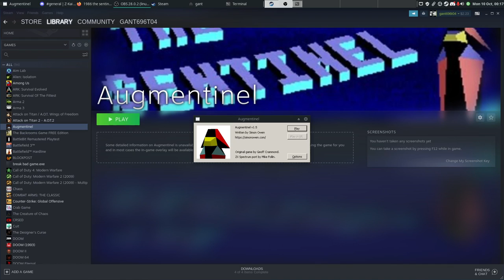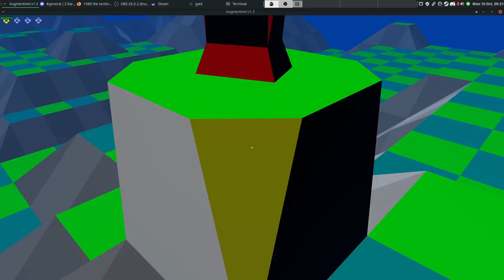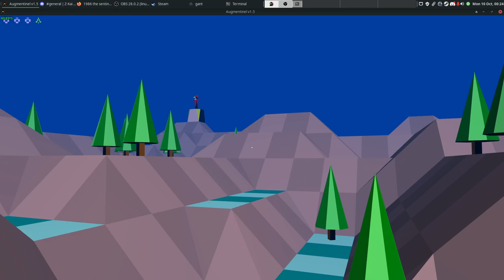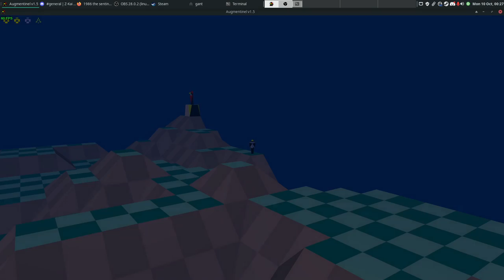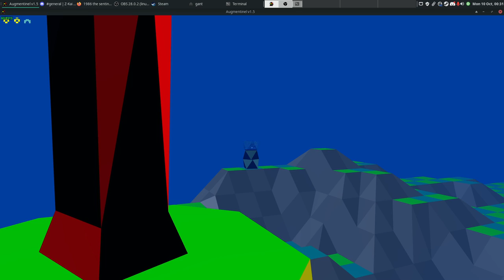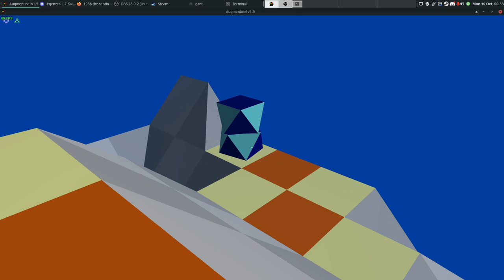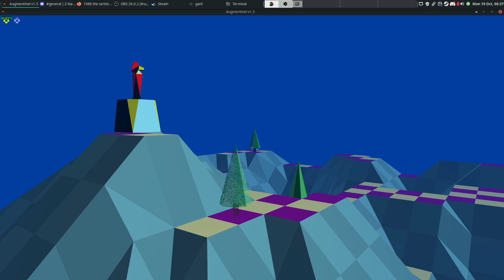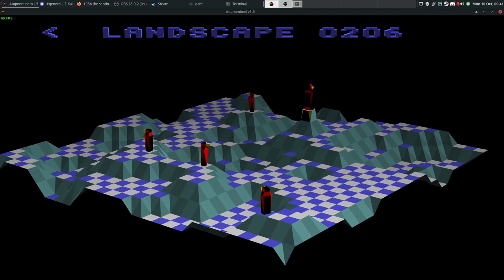Augmentinel decimal Advancement pt1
Simon Owen's Remake of the original 1986 'The Sentinel' / 'The Sentry'
Using the same map generator ported for newer 3D system.